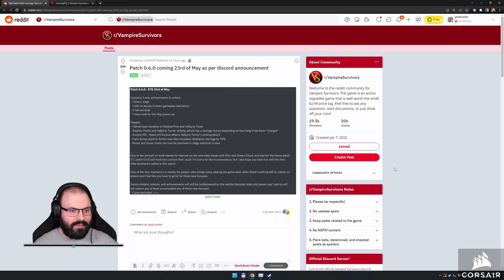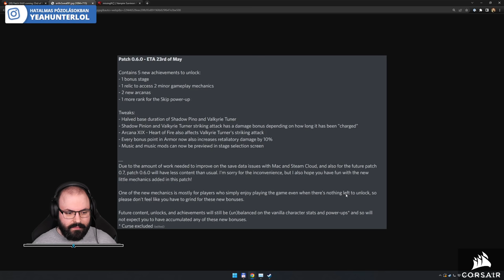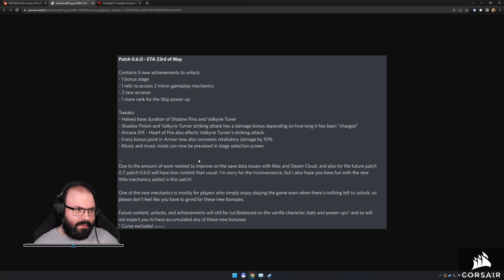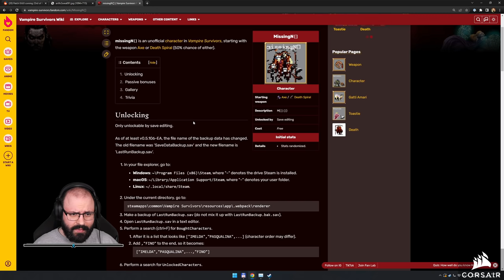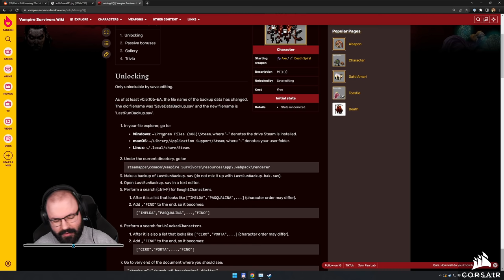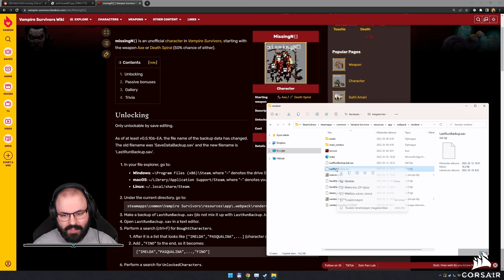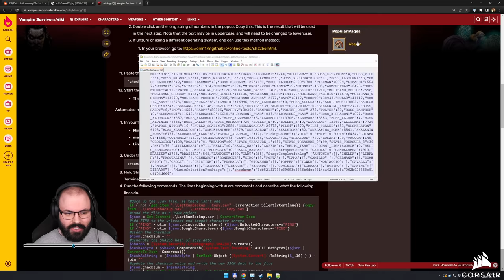🔓 MissingNo unlock + 0.6.0 info | Vampire Survivors (PC - Steam - Early Access - 0.5.2) #16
Időbélyegek

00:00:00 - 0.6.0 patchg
00:07:36 - MissingNo infók
00:09:14 - MissingNo feloldása
00:17:43 - 1. run: MissingNo (Inlaid Library - Hyper)
00:53:24 - 2. run: MissingNo (Inlaid Library - Hyper)
01:40:35 - 3. run: MissingNo (Inlaid Library - Hyper)
01:47:11 - 4. run: MissingNo (Inlaid Library - Hyper)
01:50:00 - Elköszönés